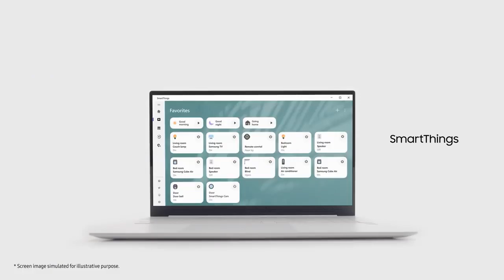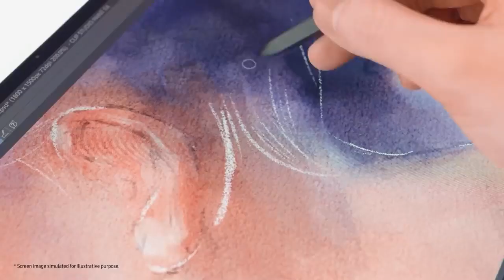Galaxy Book Pro and Galaxy Book Pro 360 unboxing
The thinnest and lightest Galaxy Book ever with smartphone-like mobility has arrived. It’s time to unbox the Galaxy Book Pro 360. Elevate your laptop experience beyond the limit with its S Pen equipped 2-in-1 design, complete with a stunning display. See what unfolds in 360°.

Technical Enterprise is all about technology! We make it easy to understand how any technology works. This channel celebrates and promotes the latest inventions, newest ideas, and design projects.